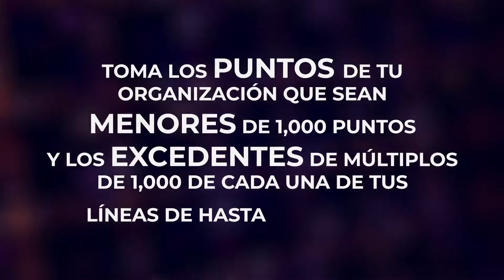Como calificar al 40% de descuento fijo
Este vídeo es propiedad de Omnilife de México S.A. de C.V.
Te gustaría ser Socio en Omnilife y Seytu
Hazlo aquí
Omnilife y Seytu  ofrecen una gran cantidad de bonos todos los años entre los más destacados están los viajes Internacionales; todos los beneficios son por la constancia y perseverancia.
Con gusto te ayudo y oriento a construir TU EMPRESA
Para el 2021 viene un viaje espectacular para celebrar los 30 años de la empresa; no te puedes perder esta oportunidad.
Así que toma acción Ahora !!!
Dejo WhatsApp para mayores informes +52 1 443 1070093
En los siguientes Links podrás registrarte como Empresari@ de Omnilife y Seytu.